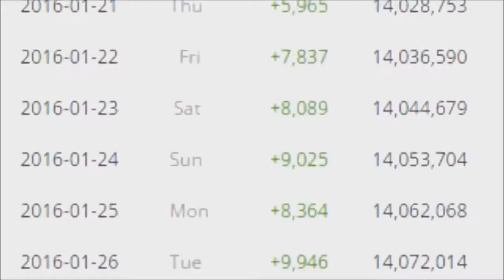Every Clash Royale YouTuber EVER (Clickbait Theme Song)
This includes those really misleading channels. Eclipse, Thererex, imperial gaming, ragar, etc... Take this with a grain of salt. This video took an entire day to make! Free free to use it but CREDIT IS REQUIRED!